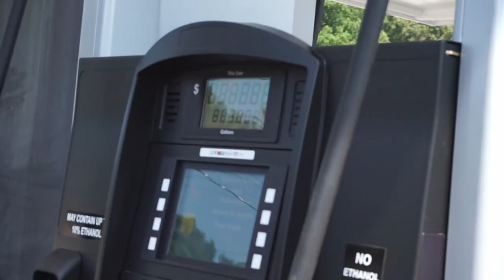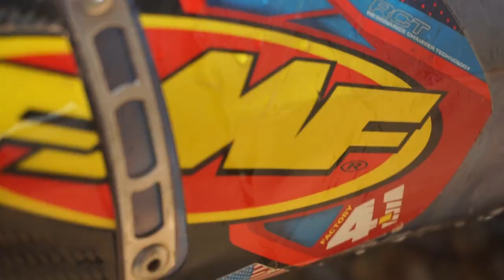Dalton becomes professional corn hole player!?!